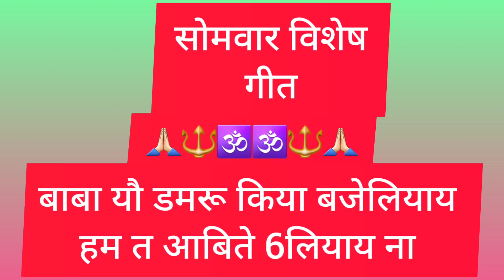मैथली महादेव के नचारी बाबा यौ डमरू किआ बजेलियाय हम त आबिते छेलियै ना |BabaYau Damru Kiya Bajeliyai🙏🏻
मैथली नचारी गीत बाबा यौ डमरू किया बाजेलियाई हम ता आबिते छेलियै ना